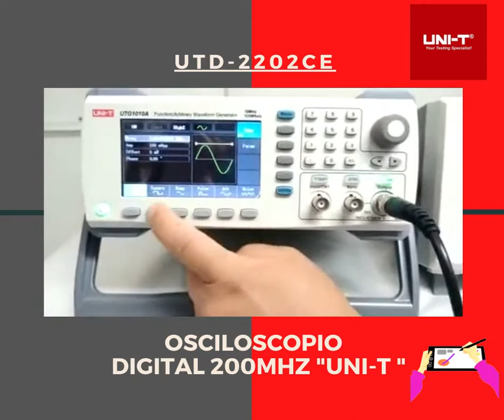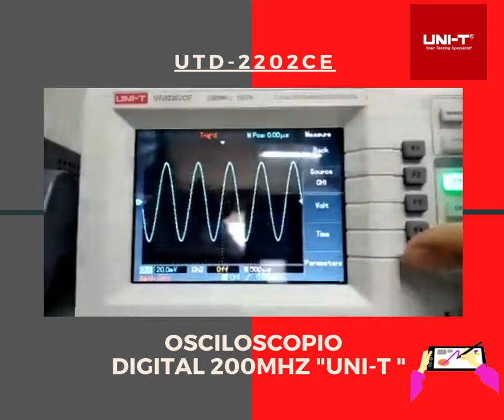UTD 2202CE - OSCILOSCOPIO DIGITAL 200MHZ "UNI-T "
Nos puedes contactar en nuestro facebook UNIT-PERU